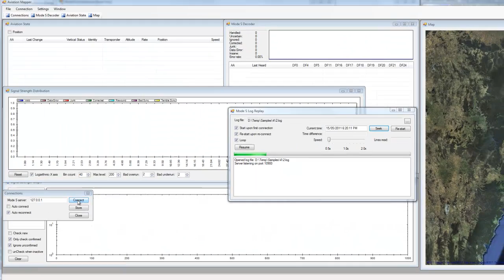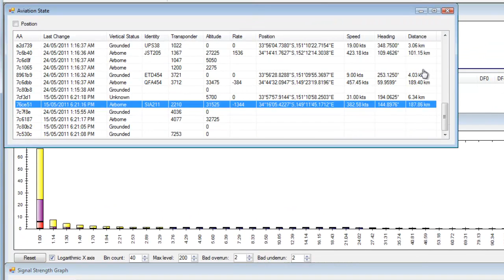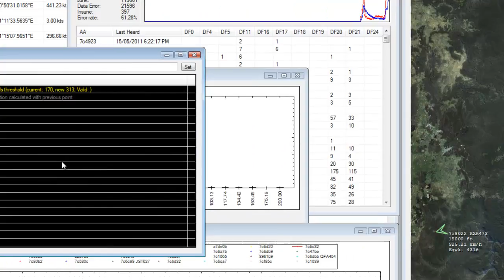Modez AviationMapper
Please note: all speeds are double what they should be.

The white rectangle that occasionally pops up is my rating plugin for Winamp: "NISRP"